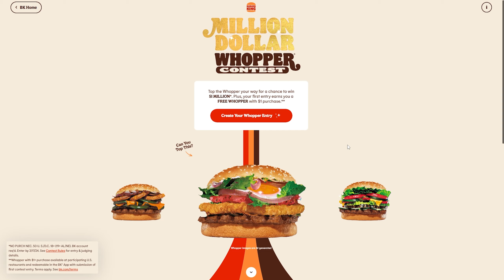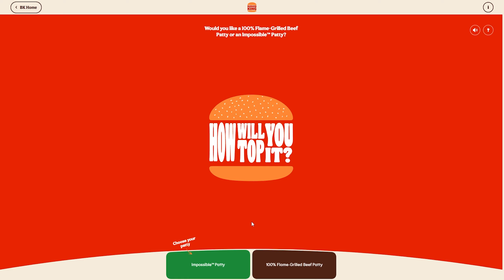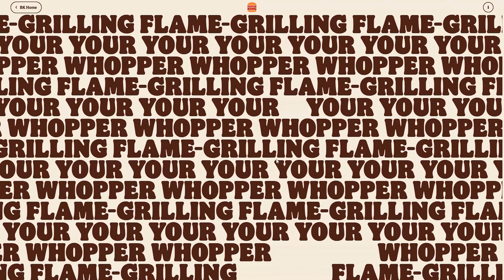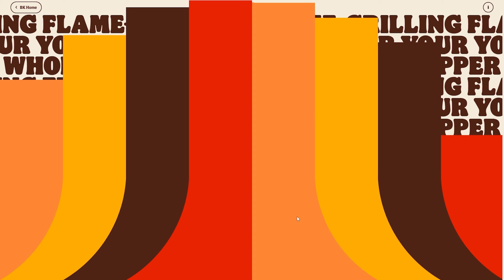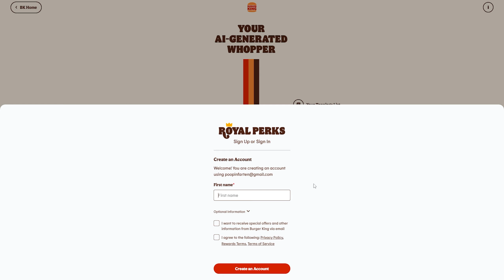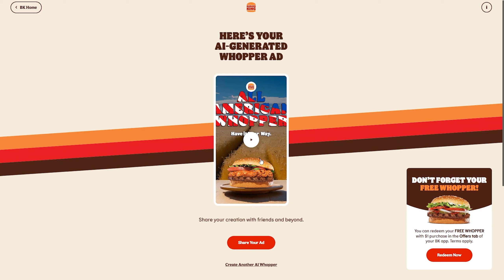This Is The Million Dollar Burger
This is the greatest burger combo of all time